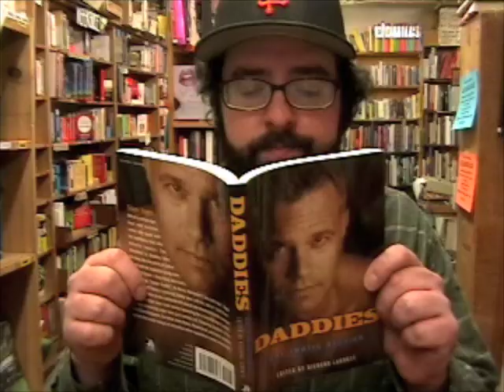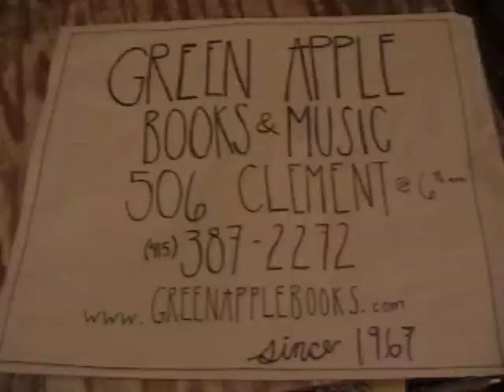Green Apple Commercial #9: Running Away by Jean-Philippe Toussaint!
Cure Overwhelmed By Books Syndrome with November's Book of the Month-- Running Away by Toussaint!

Running Away is Jean-Philippe Toussaints latest novel pulls the reader into a jet-lag reality of adventure & complications when an unnamed man goes on a supposed vacation. He has one small task given to him by his girlfriend Marie & he is pulled into a series of complications in Shanghai & Beijing. This book has an immediate & tender feel as well as Toussaints usual, all-be-it unusual, understanding of the human condition.